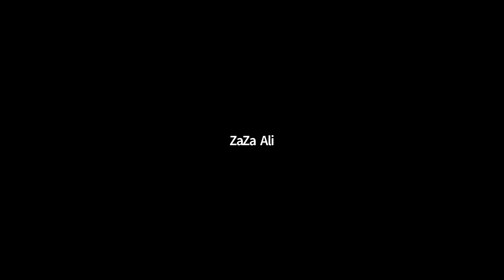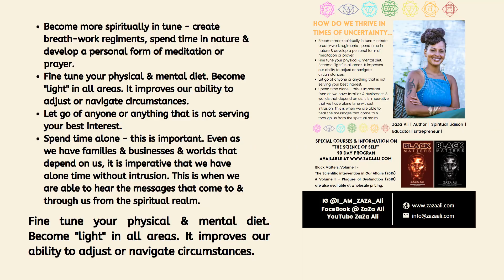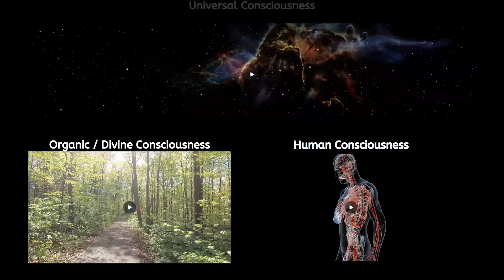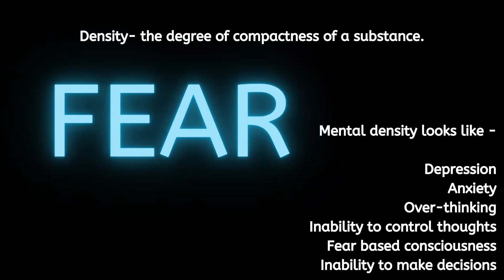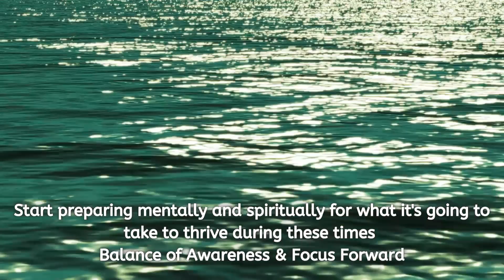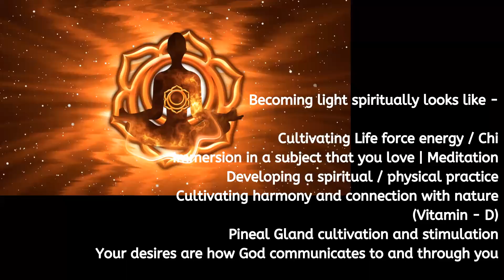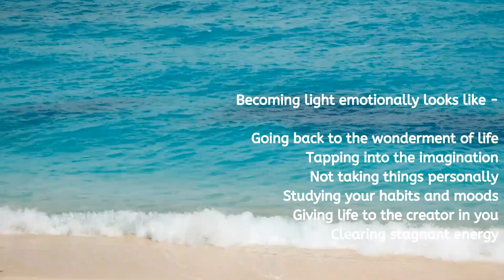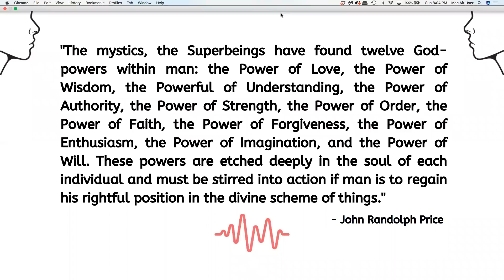ZaZa Ali: Becoming Light In Your Affairs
For information about the Sovereignty of Self 90 Course (FOR WOMEN) click here to register
LOVE